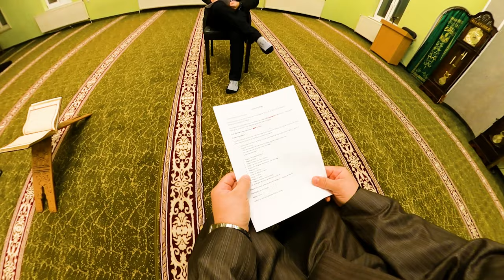MAGJIA - Episodi 3: Magjitë e Lehta (Hoxhë Vesim Avdiu)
MAGJIA - Episodi 3 (Hoxhë Vesim Avdiu)
Tema: Magjitë e Lehta

Emisioni "Magjia" - Prodhuar nga TV Spektri - 2021 - të gjitha të drejtat e rezervuara ®